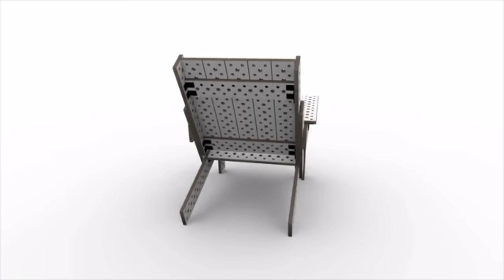Mojuhler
Was passiert, wenn eine gute Idee nur technisch umgesetzt wird und das Design vergessen geht.